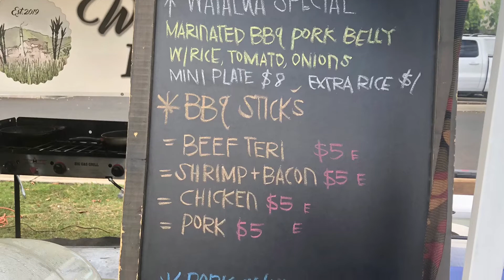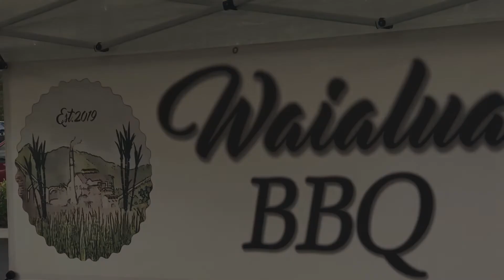One Fine Wednesday Afternoon at The Commons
Check out the Str’EATS Wednesday @ The Commons

✅Food Trucks
     💕 Waialua BBQ
✅Entertainment
✅Kids Zone

📍On the Lawn at Kapolei Commons, Kapolei, Hawaii
🗓 every 2nd Wedsndays every month
⏰ 4-8PM